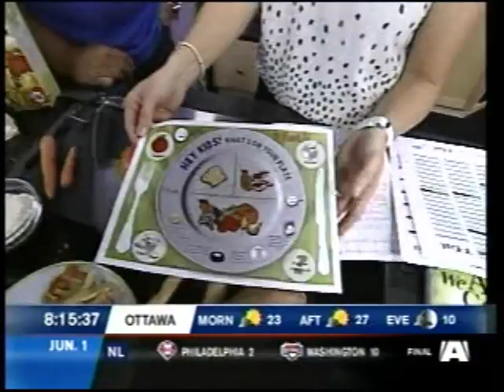A-morning Ottawa- Healthy cooking for healthy kids part 2